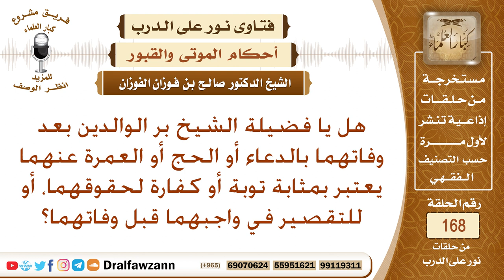كيف يكون بر الوالدين بعد وفاتهما؟ الشيخ صالح الفوزان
نص السؤال: هل يا فضيلة الشيخ بر الوالدين بعد وفاتهما بالدعاء أو الحج أو العمرة عنهما يعتبر بمثابة توبة أو كفارة لحقوقهما، أو للتقصير في واجبهما قبل وفاتهما؟
السيرة الذاتية :
للاشتراك في قناة الشيخ صالح الفوزان

رئيس الفريق
لمشروع كبار العلماء